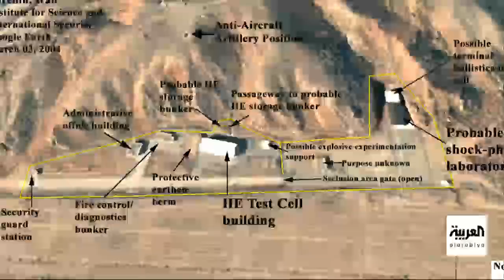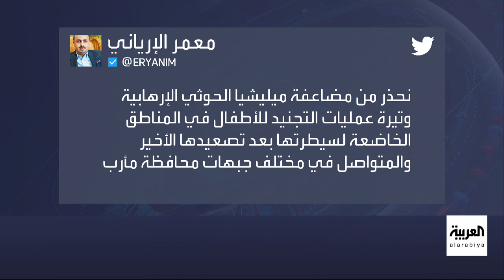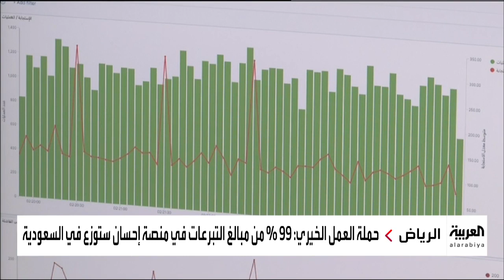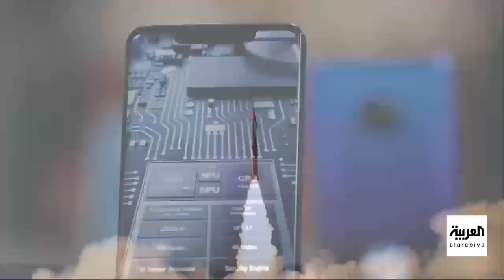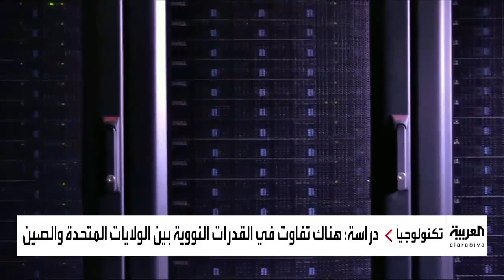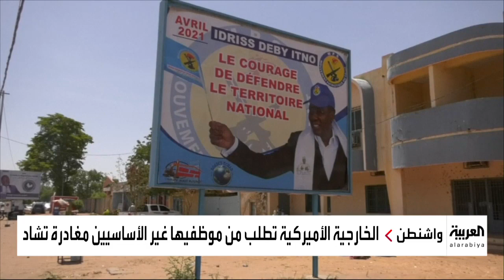نشرة الصباح | الحكومة اليمنية تحذر من زيادة تجنيد الحوثيين للأطفال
ـــــــــــــــــــــــــــــــــــــــــــــــــــــــــــــــــــــــــــــــــــــــــــــــــــــــــــــــــــــــــــــــــــــ
تيلغرام
سناب شات alarabiya
تفاعلكم
صباح العربية
بانوراما
العربية الليلة
Live Alarabiya
Alarabiya Live